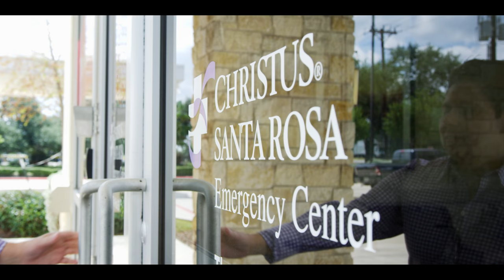CHRISTUS Santa Rosa Emergency Center - Bandera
The CHRISTUS Santa Rosa Emergency Center - Bandera offers adult and pediatric services in one convenient location. When you come into our ER, you are entering the comprehensive and seamless care of our entire health care system.